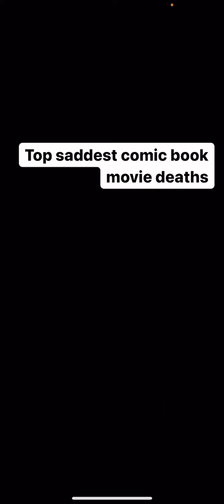Top saddest comic book movie/show death scenes